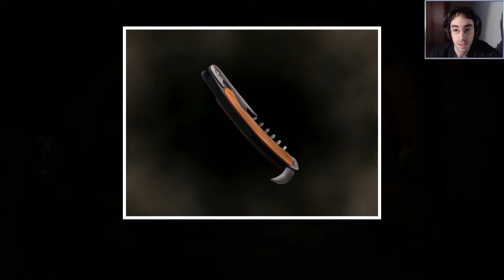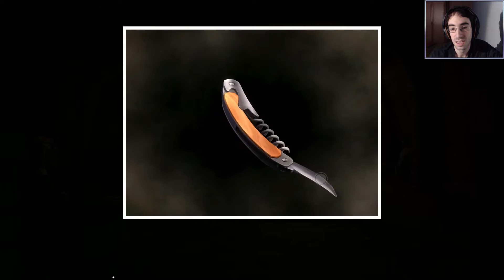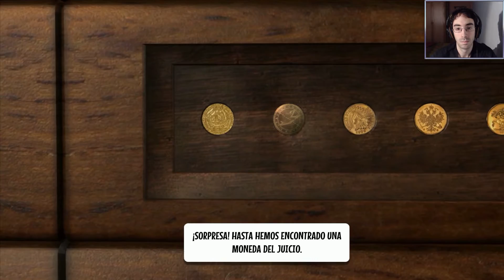Yesterday Origins | Capitulo 12 - Ginés de Orduña | Español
Todo comenzó hace 500 años, cuando el joven John Yesterday fue encarcelado por brujería por la Inquisición. Tras escapar de la cárcel, sufrió contra su voluntad un ritual alquímico de inmortalidad. Cuando John muere, vuelve a la vida con la edad que tenía cuando murió por vez primera. El único problema es que pierde la memoria en cada nueva vida.

En la actualidad, John vive tranquilamente con su pareja, Pauline Petit, también inmortal. Para no volver a perder la memoria, se embarcan en busca de un artefacto que permitiría reproducir el ritual de forma que John no vuelva a perder la memoria.

¡Resuelve los enigmas y sumérgete en una investigación compleja y llena de giros inesperados! ¡Descubre un estilo artístico y una trama originales, salpicadas del humor característico de los juegos de Pendulo!

¡Si quieres contribuir al desarrollo del canal pulsa aquí!

¡Sígueme para estar al tanto de las novedades del canal!

¡Puede que alguna vez haga directos en Twitch!

Darle Like, Favoritos y Suscripciones, ¡que todos somos jugones!